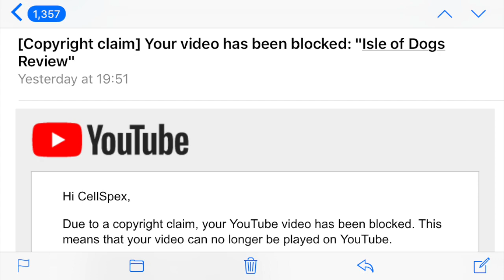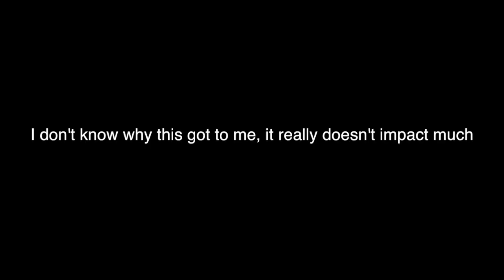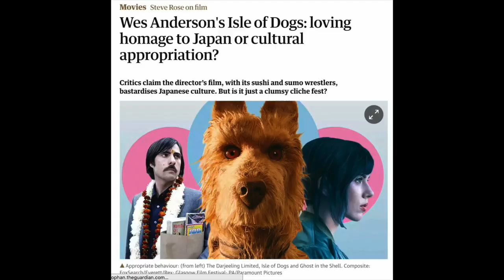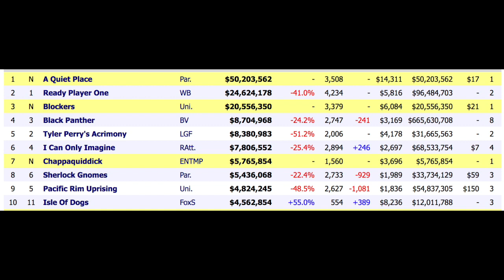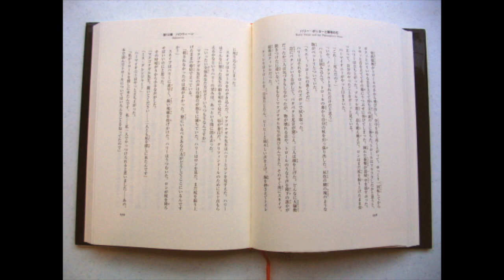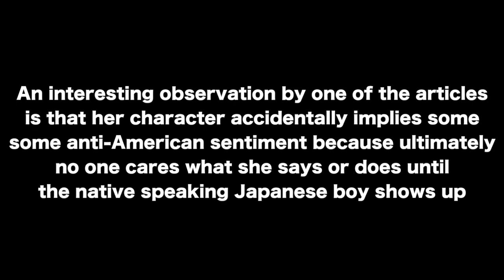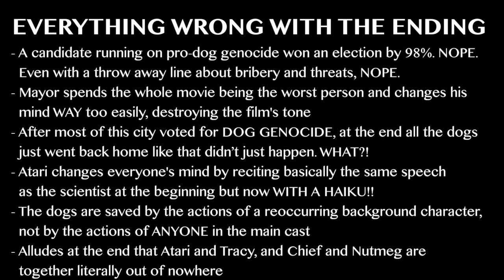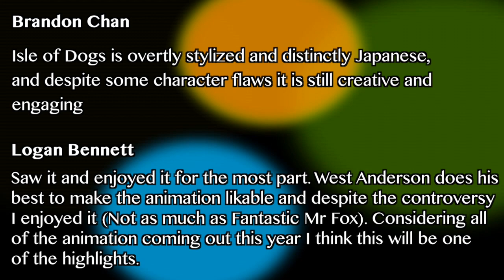Isle of Dogs Review